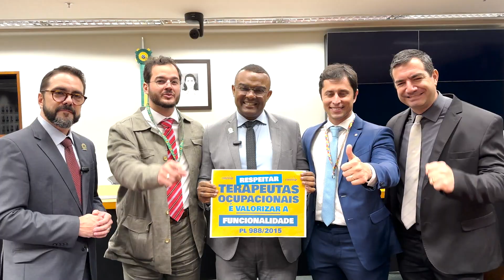Deputados Túlio Gadêlha e Duarte Júnior comentam sobre a aprovação do PL 988/2015